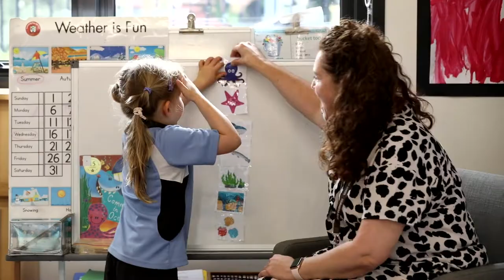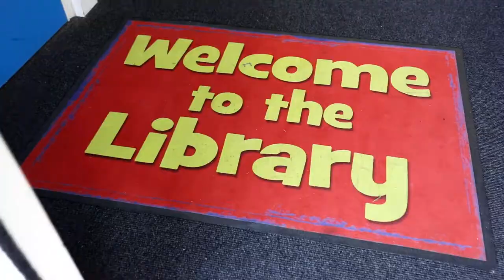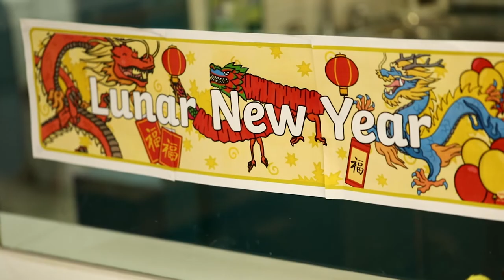Ivanhoe Grammar School's Early Learning Centre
At our Early Learning Centre (ELC) we provide a fun, supportive and stimulating early education program for three and four-year-old children.  The centre provides a smooth and exciting transition from home to school, and our caring staff work with families to ensure your child’s early educational experience is positive and engaging. Situated in a separate facility within the grounds of Buckley House – our Primary Years campus at Ivanhoe – the bright rooms and well-equipped play areas provide a safe and welcoming environment for young children.

We welcome enrolments of three and four-year-old girls and boys. Children should turn three prior to the commencement of the school year in ELC 3 and four by the end of April in their ELC 4 year.

To find out more about the Early Learning Centre you can register or contact our Registrar at or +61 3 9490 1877 for more information.